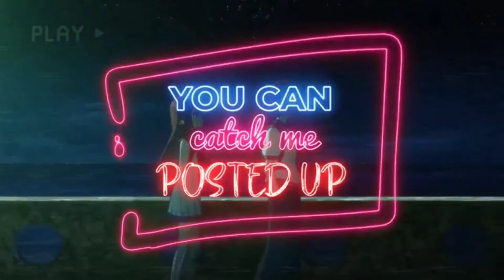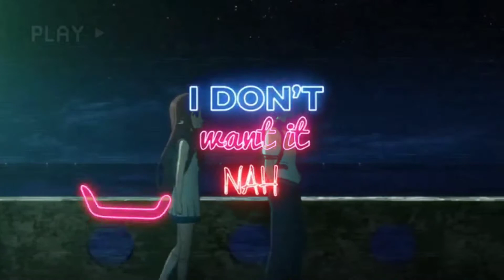Rarin Toxic Ends lofi remix